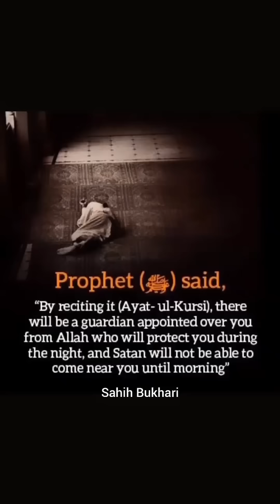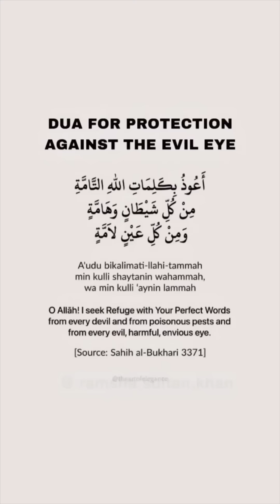NAZAR 🧿 EVIL EYE IS REAL🧿 Nazar Kaise Utaare ?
Evil Eye is Real and some People also practice Evil Witchcraft like Black Magic to Harm Others.❌
Hasad (Jealousy and Envy) is among the most destructive emotions or feeling which a man may have towards his fellow human being. It causes him to wish evil for others and to be happy when misfortune befalls them.🔥
Many People Practice many Superstitions to get rid of Evil Eye (Nazar) or for Protection against Black Magic.🧿
Islam does Not Support any Superstitions.❌
Read the Following :
1. Surah Ikhlaas ( Qulhuwallahu - Ahad)
2. Surah Falaq
3. Surah Nas
4. Ayatul - Qursi
5. Dua for Protection from Evil-Eye
A’oozu Bikalimaatillahi-t-Taammati Min Kulli Shaitanin Wa Hammah Wa Min Kulli 'aynin Lammah .
Meaning : I seek refuge in the Perfect words of Allah, from every Devil and every Beast, and from Every Evil Eye.
STOP Using Evil Eye Symbol 🧿❌
Video by @ramsha.sultan.khan
Evil Eye Jewellery is Trending and People use this Symbol 🧿 on their Photos and Profiles, thinking this will Protect them from Evil Eye ( Nazar ) & Black Magic.

This is a Big Superstition and is completely Un-Islamic. As per majority of the scholars, using this symbol is SHIRK ( Disbelief in Allah ).😱

No one holds the Power to Protect You except Allah.✨

PROPHET MUHAMMAD (P.B.U.H)  said,
"Whoever wears an Amulet (Taweez, Charm) has committed shirk."
[Musnad Ahmad: 16969]

Wearing or using these symbols 🧿🪬 is Prohibited in Islam.

⭐️ Read the Following to get rid of Nazar or Black Magic : ( Do You Own Ruqyah )
1. Surah Ikhlaas ( Qulhuwallahu - Ahad)
2. Surah Falaq
3. Surah Nas
4. Ayatul - Qursi
5. Dua for Protection from Evil-Eye

Tag Me @ramsha.sultan.khan while sharing this video.

YouTuber | Business Woman | Electronics Engineer | MBA in Marketing & International Business

I Request You to Follow Only My Original Accounts for 100% Authenticity.
Follow My Original Account: @ramsha.sultan.khan (verified ✅)